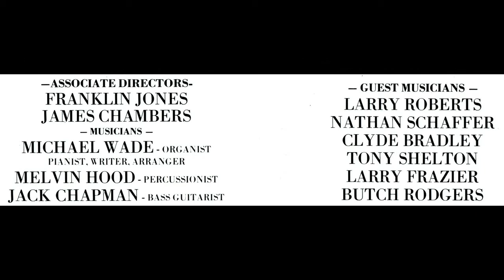"Praise Him" (1977) LuVonia Whittley and the Corinthian Radio Choir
This is track 10 from the 1977 album entitled "Praise Him".
Lead by Lawanda Scroggins, John Bowers & JoAnne Allison-Wiggins
Written by LuVonia Whittley